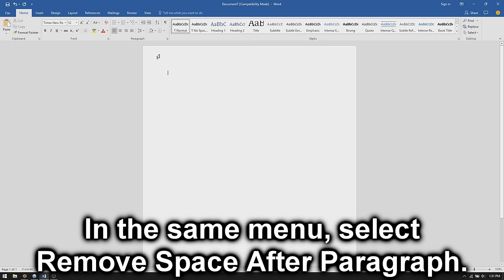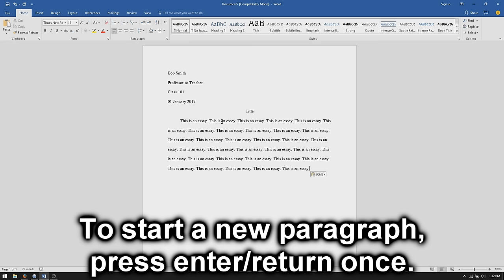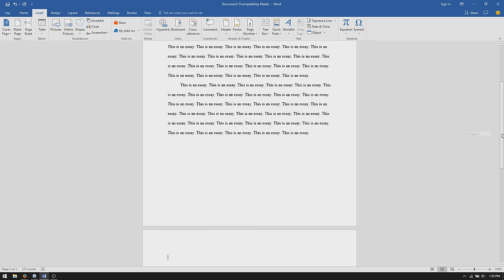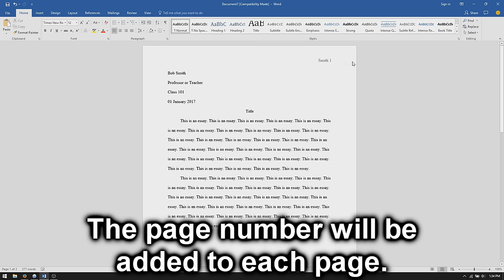Microsoft Word: How to Set Up an MLA Format Essay (2017)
A tutorial on how to set up an MLA format essay (8th edition, 2017) in Microsoft Word 2016.